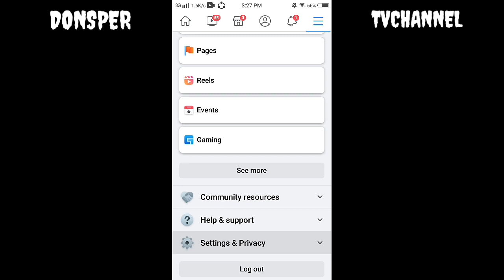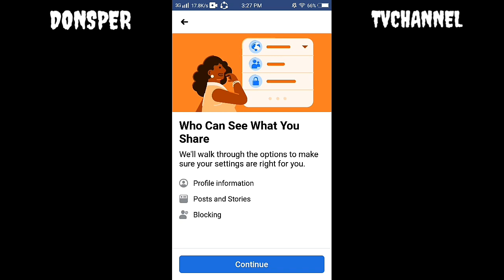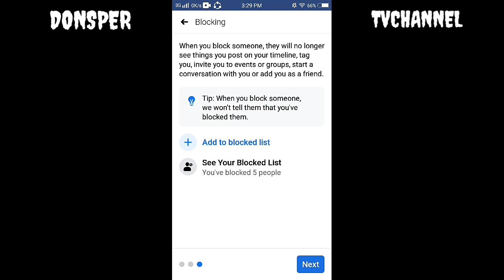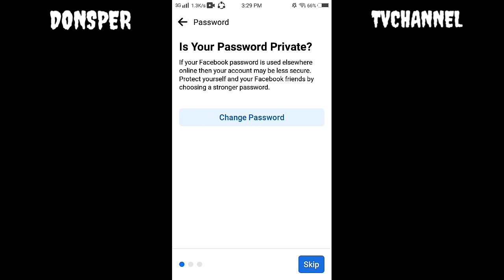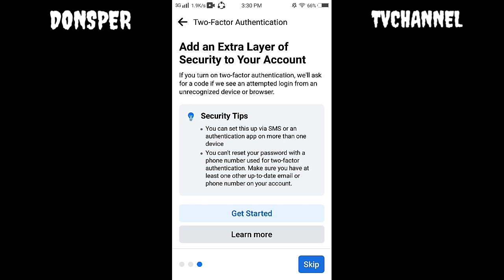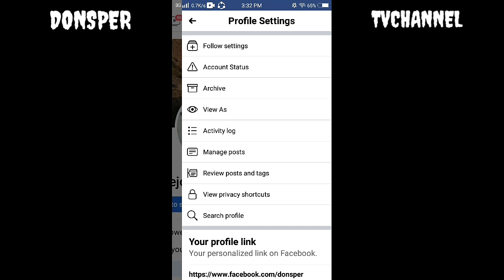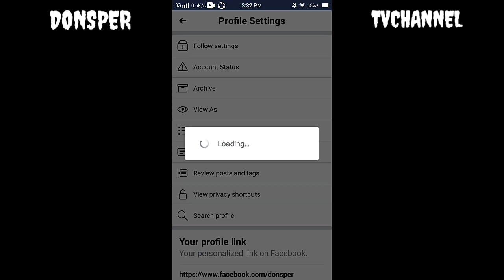NEW UPDATE LOCK PROFILE FACEBOOK 2022 BY DONSPERTVCHANNEL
facebooklock#updated#tutorial2022#